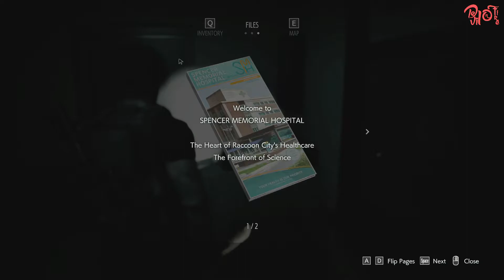Resident Evil 3 Walkthrough GamePlay Part - 8